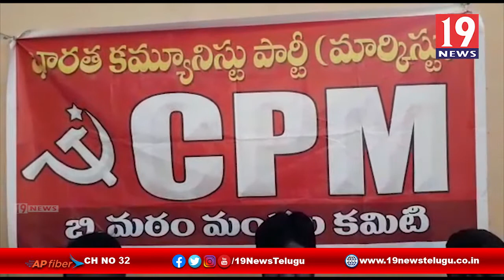అర్హులైన పేదలందరికీ ఇళ్ల స్థలాలు కల్పించాలి -బ్రహ్మంగారి మఠం, కడప జిల్లా